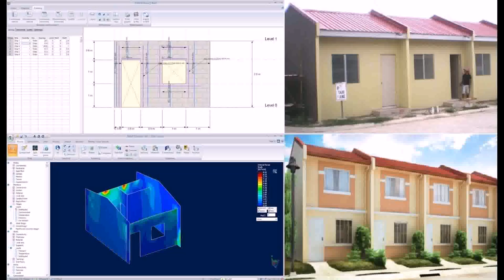Small Budget House Plans In Philippines (see description)